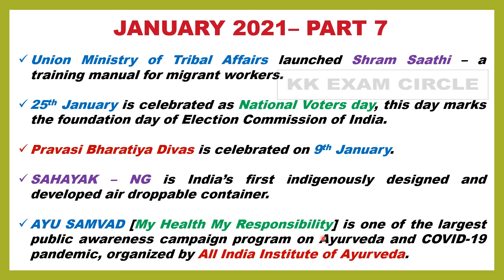January 2021 current affairs(part 7) | upsc | tnpsc | ssc | kk exam circle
This video contains various important current affairs points from January 2021 which will be useful for various competitive exams like upsc,tnpsc,ssc,banking exams.